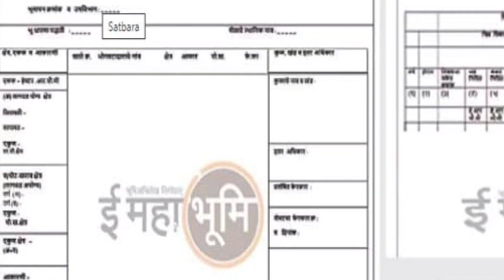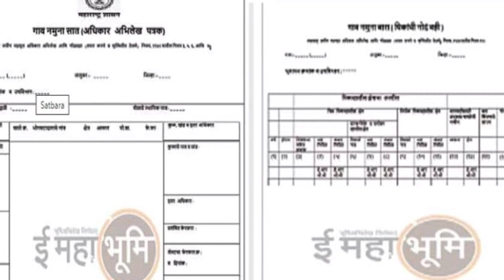Big Breaking मोठी बातमी ! आता सातबारा उतारे बंद होणार || राज्य शासनाचा निर्णय